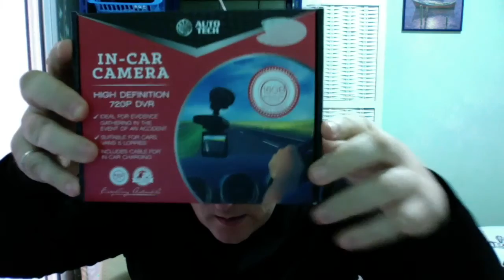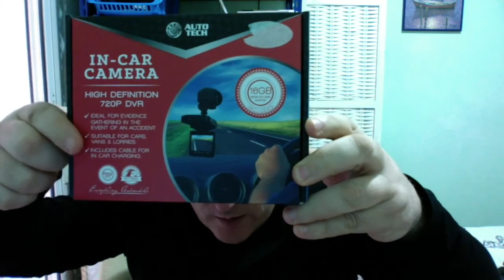Auto Tech In-Car Camera Review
I highly recommend buying an In-Car Camera for driving these days simply because its evidence can avoid you coming unstuck with bad drivers out there. As well as those seeking to claim on insurance.